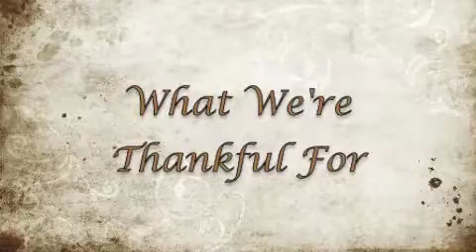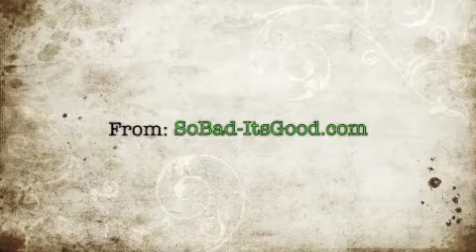SoBad-ItsGood.com Presents: Thanksgiving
The ladies of SoBad are thankful. So very thankful. friendship!